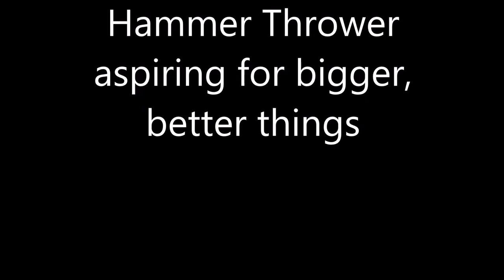Breaking Habits Weight Lifting Snippet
This is a young athlete has big ambitions to make a dent in the throwing world. This is a snippet from a couple of early gym sessions.